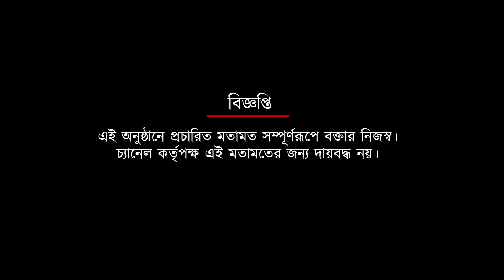আফগানিস্তানের বিরুদ্ধে ভারতের জেতার সম্ভাবনা ৮০ শতাংশ: আবদুল মুনায়েম | Spot On News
আফগানিস্তানের বিরুদ্ধে ভারতের জেতার সম্ভাবনা ৮০ শতাংশ: আবদুল মুনায়েম